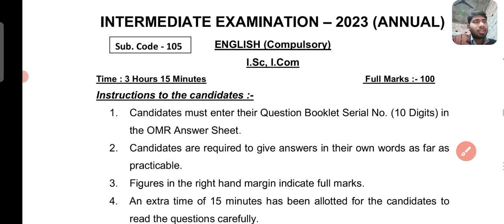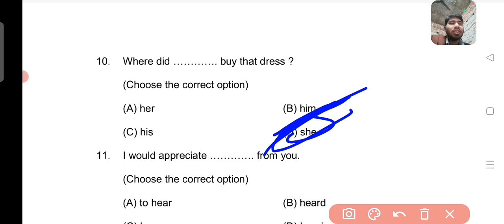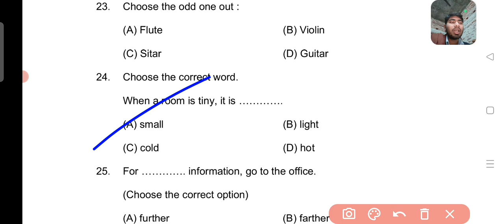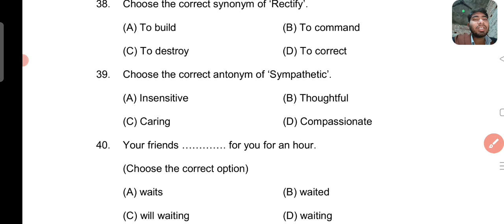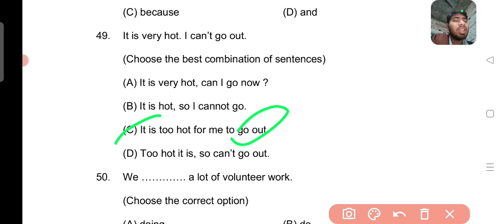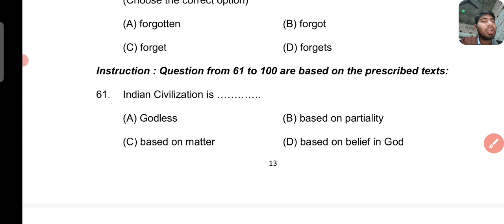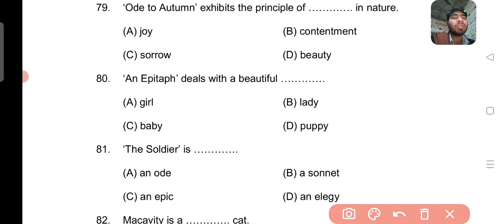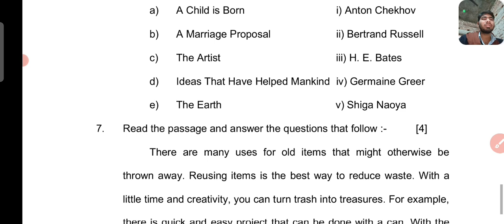12th class English Model paper जो bihar board द्वारा जारी किया गया हैं (2023 के लिए हैं।) Analysis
your querry: sujeet Kumar stambh classes Goh 12th class English Modal paper जो bihar board द्वारा जारी किया गया हैं (2023 के लिए हैं।) Analysis